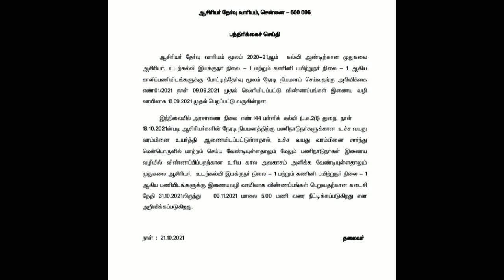PGTRB ONLINE Application Date Extended